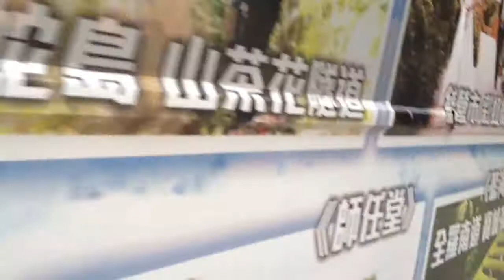Hong Kong Bus Citybus 城巴 9029 @ 95C Volvo Olympian在鴨脷洲邨公共運輸交匯處休息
城巴 HV7448 (車隊編號9029) Volvo Olympian @ 95C 在鴨脷洲邨公共運輸交匯處休息 (28/12/2016)

Citybus HV7448 (Team No 9029) Volvo Olympian @ 95C Closed at Ap Lei Chau Estate Public Transport Interchange (28/12/2016)

本片版權屬CHUNG HEI FU擁有, 如需使用作公開或私人用途, 請先得CHUNG HEI FU同意和批准, 違者必究.
You are not allowed to make use of this video without CHUNG HEI FUs agreement and permission.